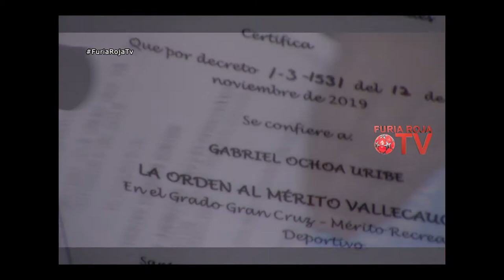HOMENAJE EN VIDA al Dr Ochoa. Nov 12 -19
Reconocimiento de la gobernación del Valle, por medio de Dilian Toro.